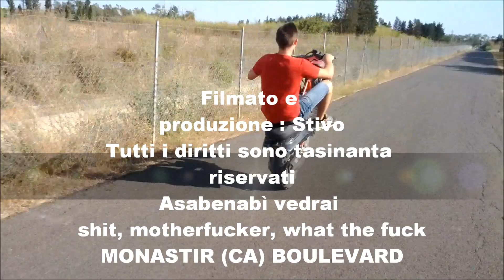*TUTORIAL* HOW TO IMPENNARE BOOSTER ? EPICO Geko Stuntman 2013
29/08/13
Come impennare uno scooter 50?
Come si impenna una booster? Semplice! Guarda il video
Impennate '' booster alla sarda''
Impenna che ti passa!

stevineddu94